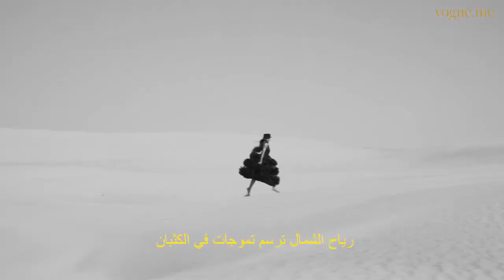Concrete Canvas Reel 5